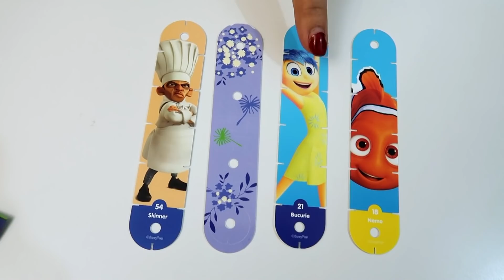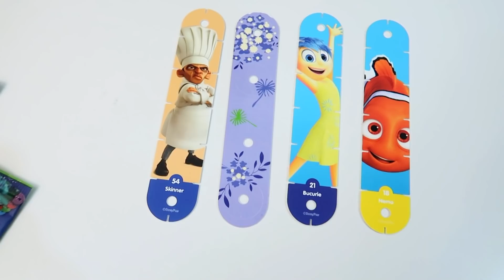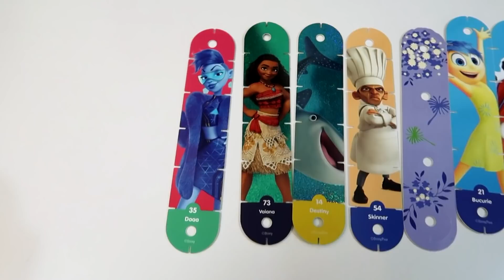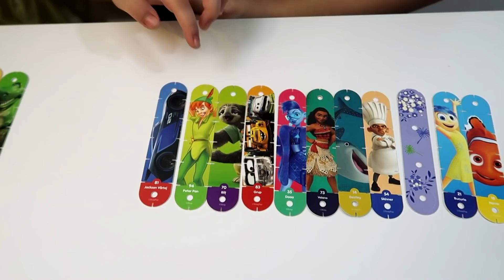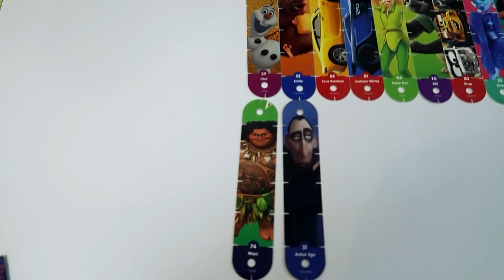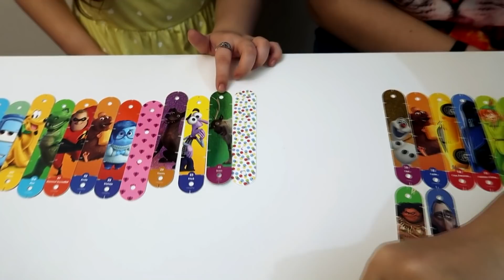Nu alege Dublura Challenge cu Multe Surprize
Betty si surioara ei Laura construiesc un turn din Mega Popstix-uri. Mami a venit la ele si le-a propus sa participe intr-o provocare. In acest challenge fetele trebuie sa-si aleaga cate 12 surprize fiecare si sa se staruie sa nu aleaga dubluri din surprize. Cine din ele va acumula mai multe Mega Popstix unice va invinge in acest joc pentru copii.